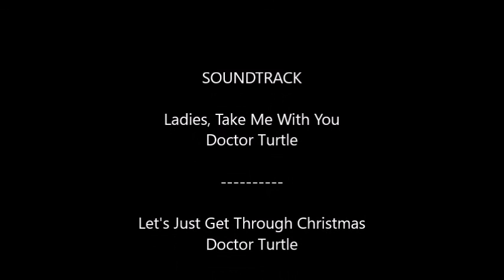How to make a ladybug mask cake topper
How to make a cake topper a ladybug mask cake topper out of sugar paste, includes how to make the template from scratch.